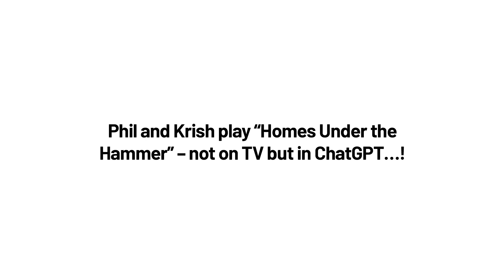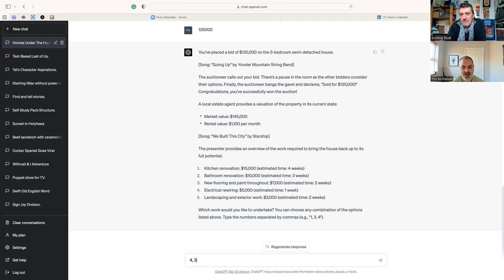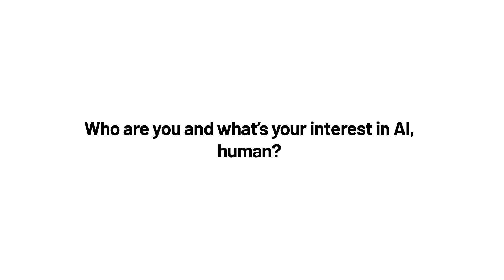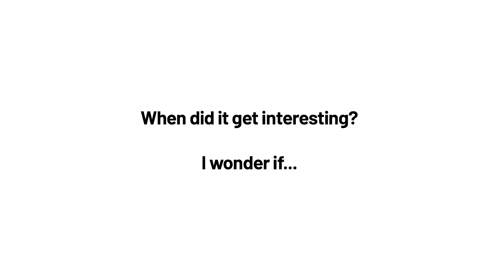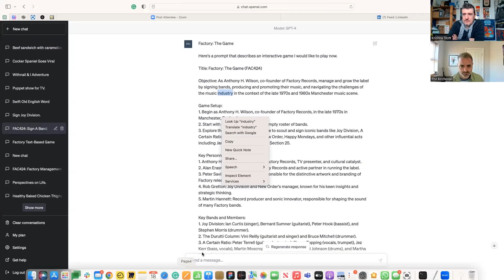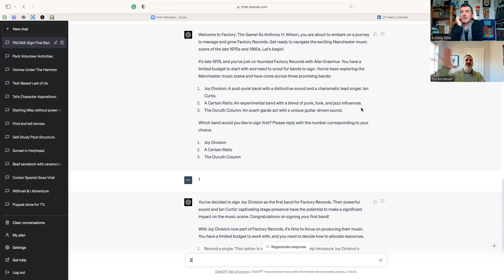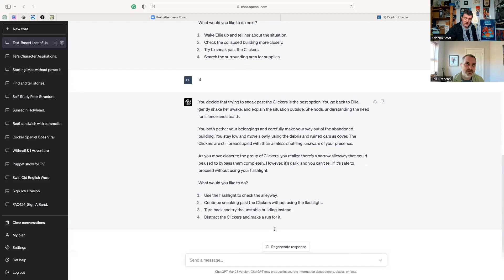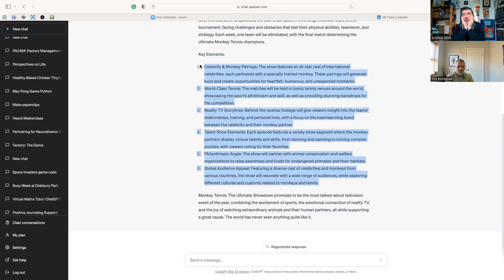Phil Birchenall talks ChatGPT for Media and Entertainment (+ interactive storytelling)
A free wheeling chat about ChatGPT and some unusual uses of Artificial Intelligence in scriptwriting, entertainment and media. Phil Birchenall talks to Krishna Stott.